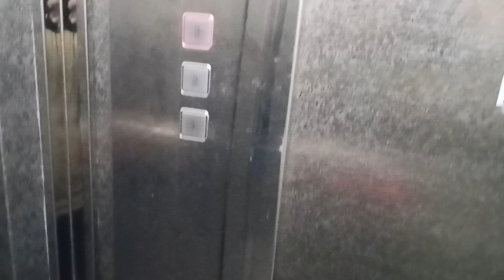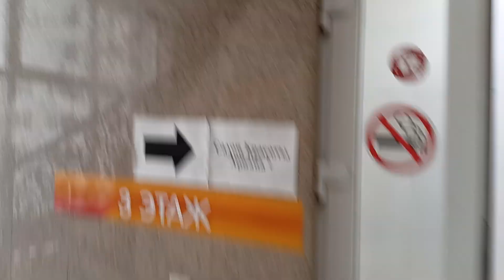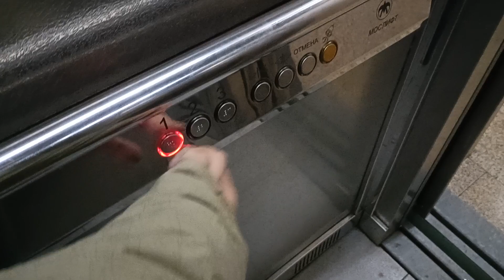Лифт в ТЦ Астория (переснято)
Что изменилось:
- Добавлен приказ ещё один для инвалидов колясочников;
- Улучшена качество съёмки;
- Более подробно снято с видом из окна;
- Улучшен свет в кабине
Ссылка на первую съёмку: